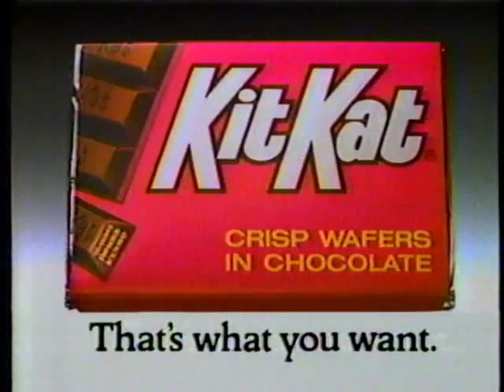80's Commercials - Kitkat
A realy really bad 80's Kitkat commercial

Honors:
Most linked - Entertainment - Canada (09/26/2007)